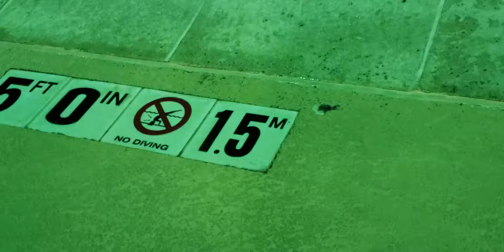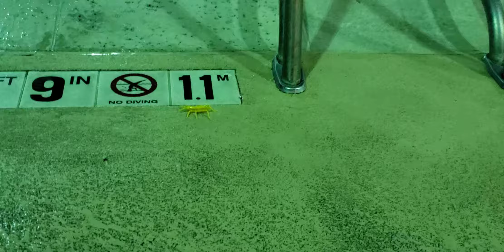Grins & Fins Water Park - Swim - WVC | Ari Abri Melia Tan Gabe | Toadally Awesome TV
Grins & Fins water park - WVC | Ari Abri Melia Tan Gabe | Toadally Awesome TV